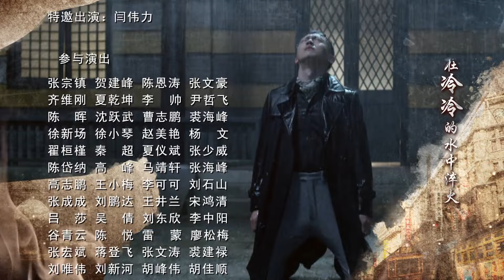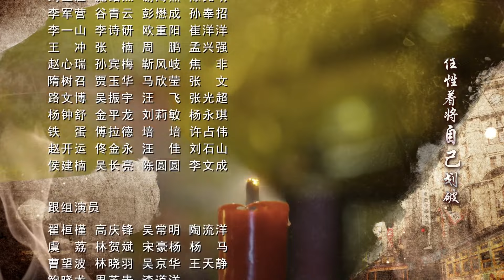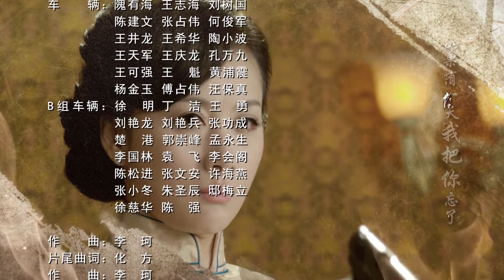【FULL】心如铁 EP48（聂远、舒畅）